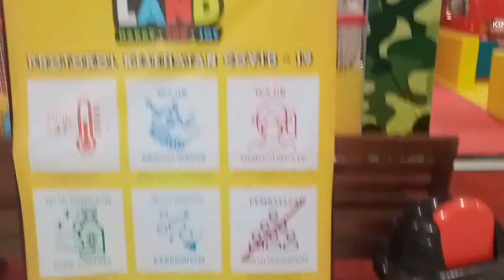Barrak Happy Land Indramayu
Barrak happy Land adalah tempat permainan mandi bola anak yang berada di Indramayu tepatnya samping Restoran Barrrak